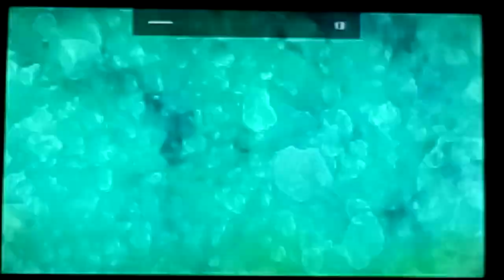Barnyard - Having Fun All Day With Our Friends 🤗🤗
It's a beautiful day today and Otis and his friends are having fun all day today when it is sunny